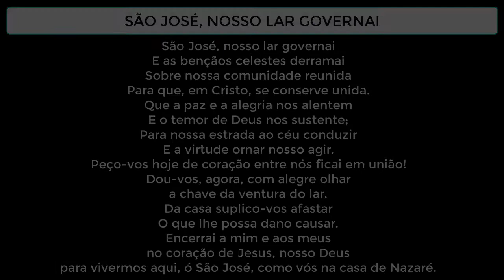São José, meu exemplo de vida!